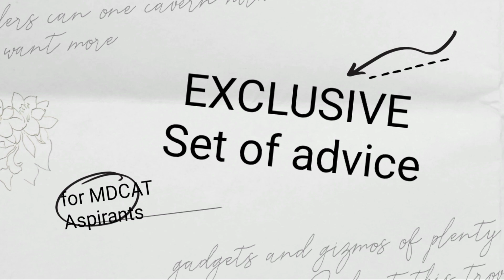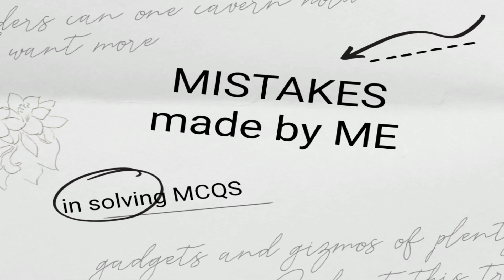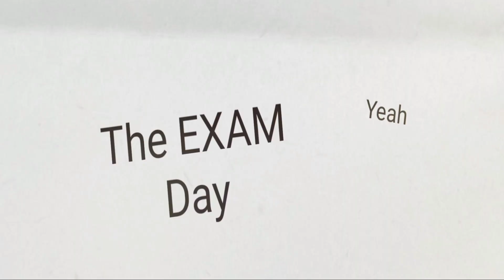100% Guaranted admission in medical college | Your way to med School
Muhammad Mubasil Bin Mudassir is an MBBS student at Quaide Azam Medical college Bahawalpur. He got 185/210 marks in MDCAT 2021 and secured his seat for MBBS. In this video he is motivating and guiding the MDCAT Aspirants regarding MDCAT.